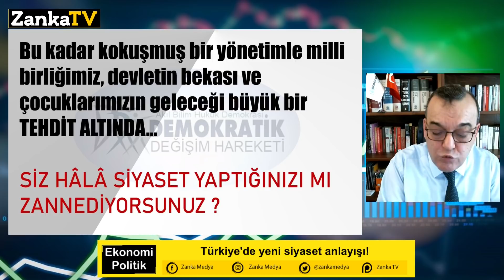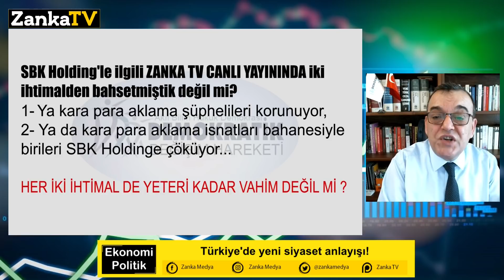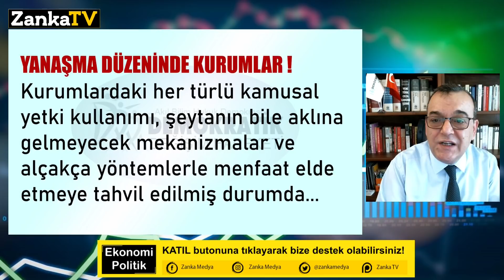NATO'NUN "YENİ TURANCILIK" AÇILIMI! TÜRKİYE İÇİN YENİ BİR HİKAYE | EKONOMİ - POLİTİK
Demokratik Değişim Hareketi Sözcüsü Rubil Gökdemir Ekonomi - Politik programında değerlendiriyor.
1) NATO ve Biden Erdoğan zirvesinden Türkiye adına hangi sonuç çıktı?
2) Turancılık NATO'nun neden yeni projesi? Aliyev Erdoğan görüşmesi buna mı işaret?
3) Türkiye'de yeni siyaset anlayışı?